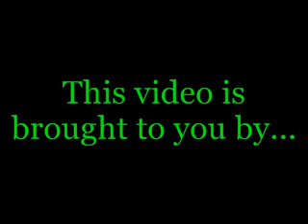Nothing Is Impossible (Chopper L.S.)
Track 11 on Chopper L.S. 2008 album "Chop's World"
Featuring C-Note